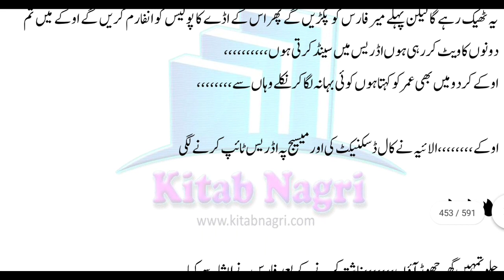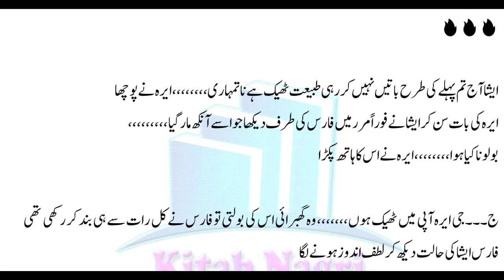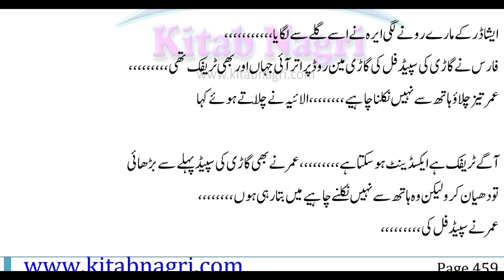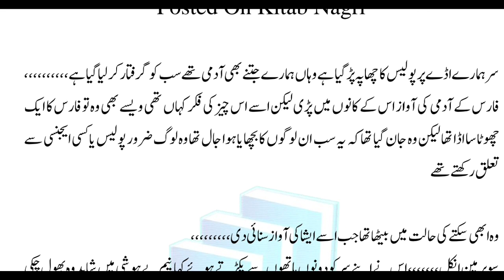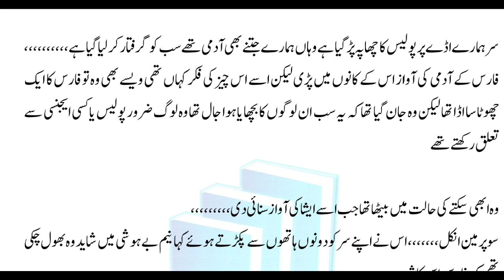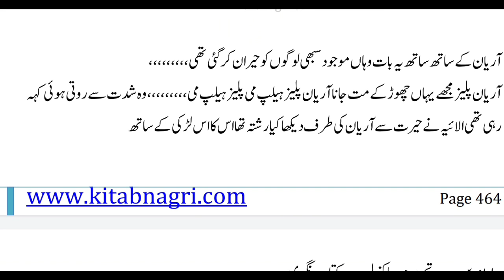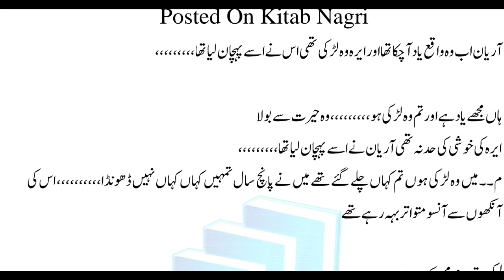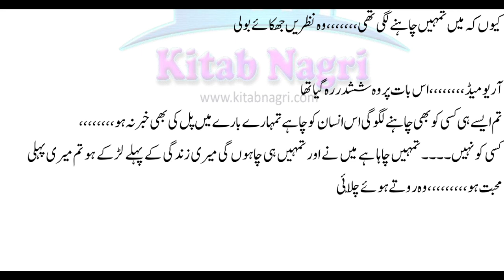Romantic Love story ♥️|Epi24|Romantic Urdu Novels|Novels in Urdu|Bold Romantic Novels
This is also the part of the novel Madhoshi.. it is season 2. I hope You will enjoy alot.

Urdu novels
Urdu novel

My motive is to just do voice over of this novel.. I am not the author of this novel also I don't own this novel. This video is made for Entertainment only.